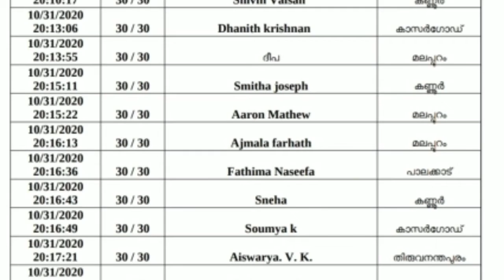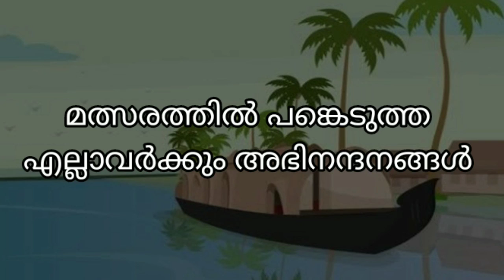Winners | ALL KERALA QUIZ -2020 | GENERAL | ജനറൽ വിഭാഗത്തിലെ വിജയികൾ ആരൊക്കെ ?❓️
കേരളപ്പിറവിയുമായി  ബന്ധപ്പെട്ട്  2020 ഒക്ടോബർ 31 ന് നടത്തിയ ALL KERALA QUIZ - 2020 ഫലം